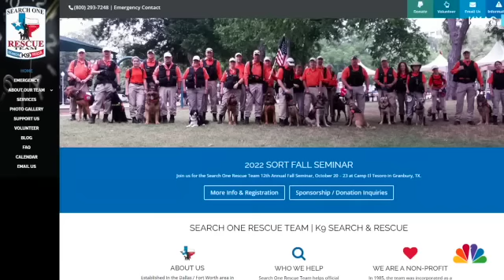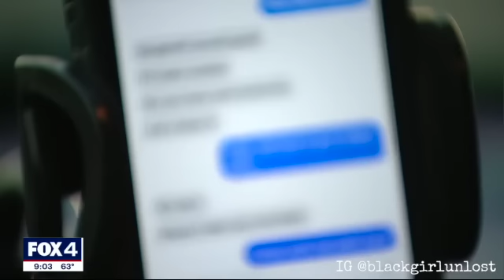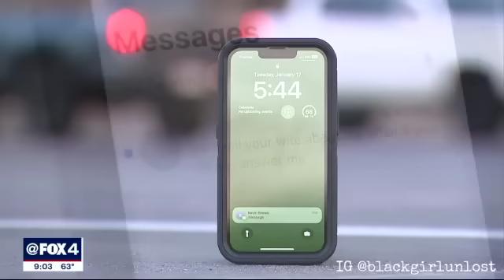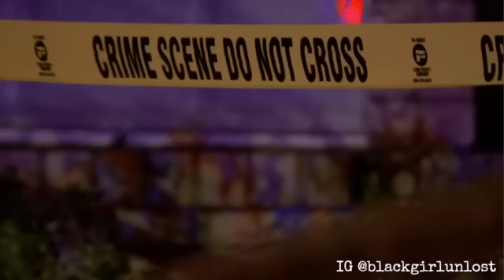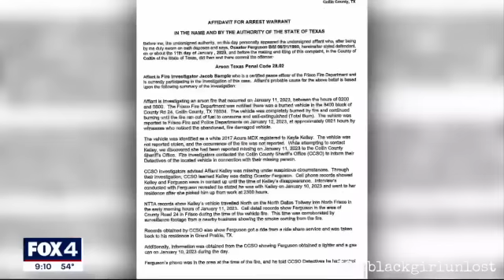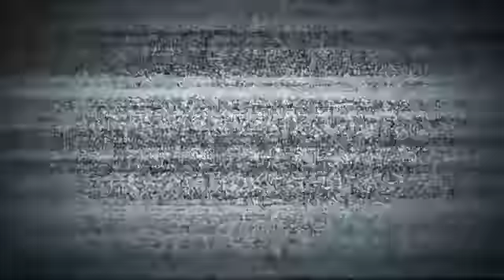DATING APP HORROR | SHE TOLD HIS WIFE & HE K*LLED HER BECAUSE OF IT | MISSING & FOUND | KAYLA KELLEY